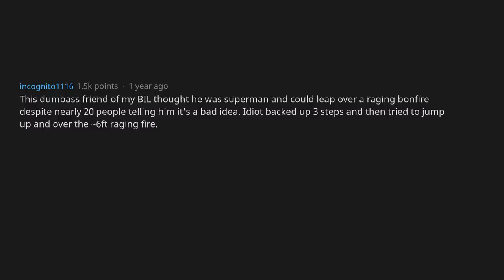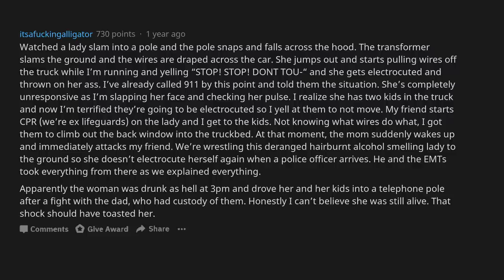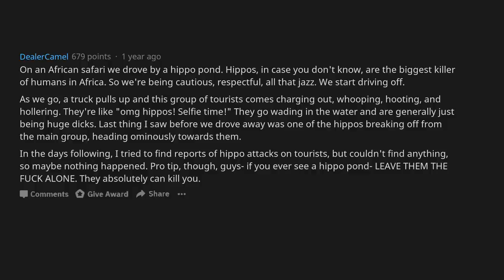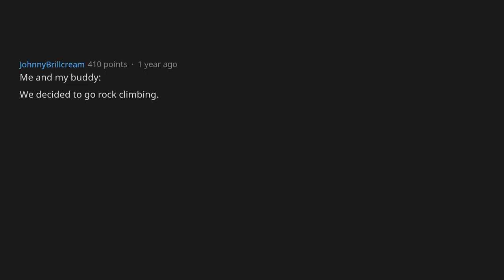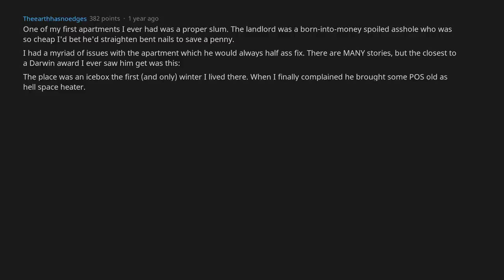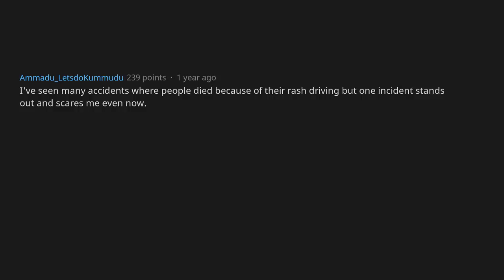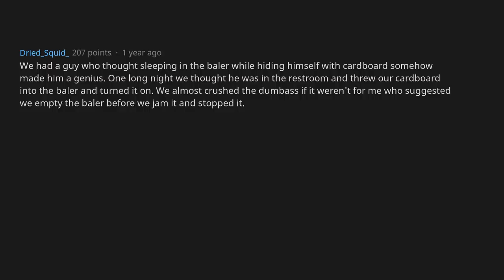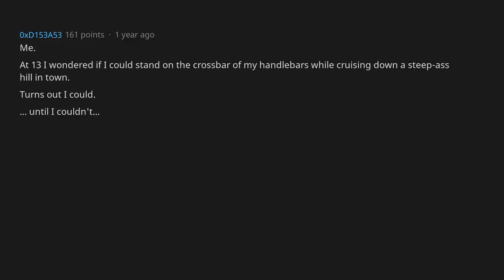What’s The Most Extreme "Darwin Award" Act You’ve Seen? [AskReddit]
QUESTION: Redditors what is the most extreme "Darwin Award" act you have witnessed? What was the aftermath?